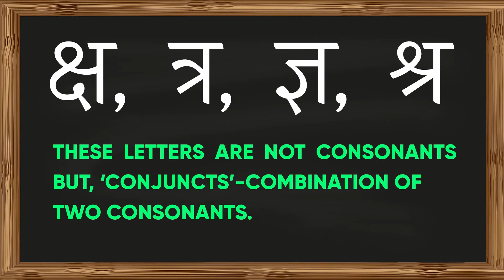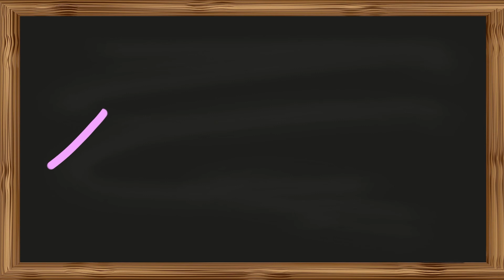How to write Hindi consonantsहिन्दी अक्षर क्ष, त्र,ज्ञ, श्र - ऐसे लिखिए अक्षर मोती जैसे होंगे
हिन्दी अक्षर  क्ष, त्र,ज्ञ, श्र - इस तरह लिखिए अक्षर मोती जैसे होंगे Write
क्ष, त्र,ज्ञ, श्र-  letters in this method. Teacher will praise you. Friends will envy you.